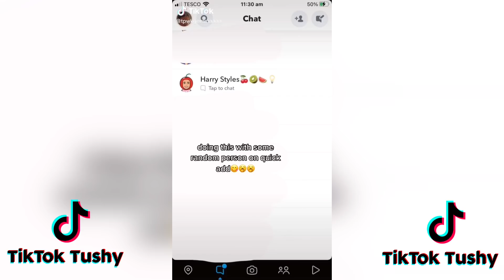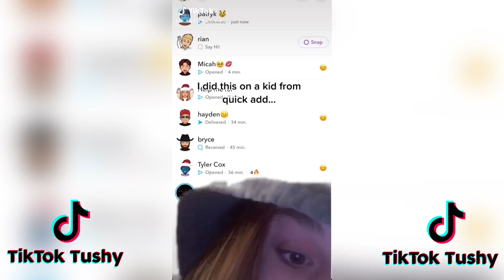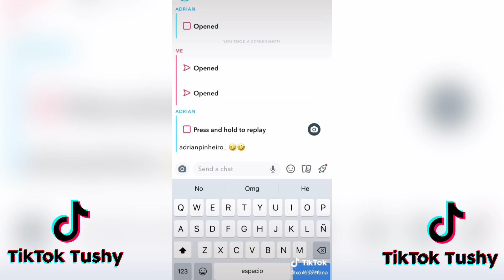NEW! Jenny Darling You’re My Best Friend (Ruin Our Friendship) Pt.3 | TIKTOK COMPILATION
Song: Jenny - Studio Killers

IF YOU WANT A SHOUTOUT IT'S A MINIMUM OF 5$ USD PER MESSAGE

2. Create a message that goes along with the payment (I will screenshot these messages and post them at the end of the video)

make sure it's appropriate, if it's inappropriate then I will NOT post it. I have the FINAL say if the message is allowed to be posted. There are NO REFUNDS!

NO messages about and not limited to:
Religion
Racism
Politics

3. Once there's confirmation of payment in the next video I upload I'll shout you out (NO REFUNDS WHATSOEVER)

ONLY DO THIS IF THE MONEY IS YOURS

The shoutout is going to be a compilation of all messages at the end of the video roughly the last 30 ish seconds, if you have more questions about this contact my Instagram as that's the easiest place to reach me